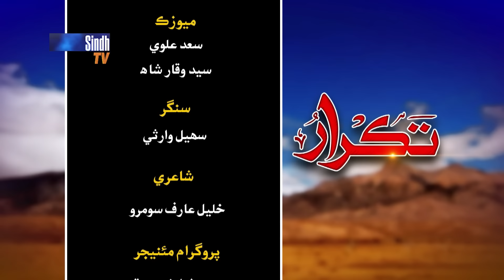Takrar - LAST Ep 337 | Sindh TV Soap Serial | SindhTVHD Drama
Monday to Friday at 7:00 pm  @SindhTVHDDrama

Director: Ali Asghar Thaheem
Writer: Noor Zounr
DOP: Faisal Sanjrani
Singer:  Suhail Warsi
Poetry:  Khalil Arif Soomro
Animation: Naeem Dahar
Editors: Farman Mahar and Jamal Latif

Cast: Zulfiqar Burdi, Lala Rafiq Zaonr, Wahheda Abro, Hjan Tevno, Ali Asghar Thaheem, Zahid Sidiqi,  Syed Munawar Shah, Shamim Shaikh, Ghulam Nabi Bhandd, Khadim Thaheem, Raja Tunio, Sanam Gul, Anam Ali, Nena Khan, Aziz Qambrani, Satar Noohani, Karim Baloch, Khan Nohani, Reema Tunio,  Shabana Solangi, Rani Abbasi, Gul Bhutto, Munir Siyal, Fahmeeda Ali, Asad Korai, Irfan Thaheem,  Kamran Panhwar, Babar Shah, Mustafa Jamali, Dileep Kumar, Amun Thaheem, Manzoor Maree,  Bakhsial Lund, Shahid Lund, Nazar Lashari, Mehboob Batt, Mashooq Qasir Chandio, Shabeeran Channa, Farzana Naz, Rubab Khan, Kishwar Jabeen, Manzoor Akash, Aslam Khushk, Khalil Arif Soomro, Nasreen Naz & Irfan Shaikh

SINDH TV OFFICIAL YOUTUBE CHANNEL